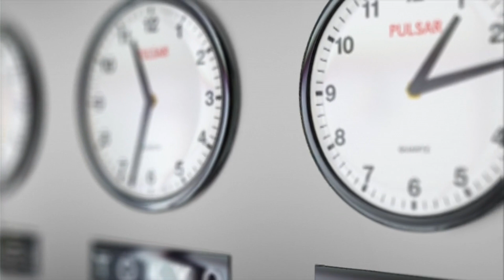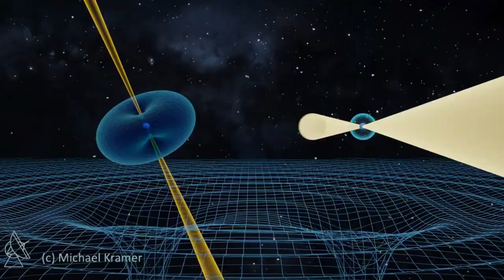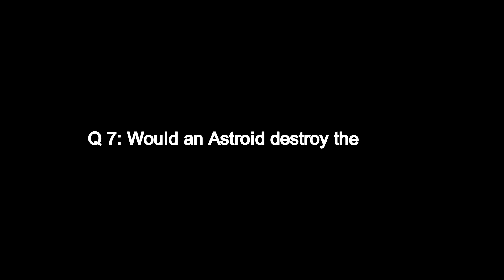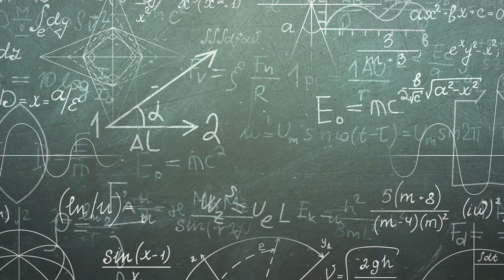11 Minutes of MIND BLOWING Space Facts from Brian Cox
Prepare to be captivated! In this video, we dive into the fascinating world of science with renowned physicist Brian Cox, uncovering some of the universe's most mind-blowing secrets. From the enigmatic depths of black holes to the mind-twisting phenomena of quantum physics, you’ll gain a deeper appreciation for the extraordinary nature of reality. Whether you're a science enthusiast or just intrigued by the unknown, this video promises to spark your curiosity and expand your horizons.

Chapters 👇
0:00 - Intro
0:09 - Is Time travel possible?
1:17 - What is Higgs Particle?
2:52 - Humans or Robots on Mars?
3:59 - Is Multiverse real?
5:12 - What is Double Pulsar?
5:47 - History of Mars
6:39 - Would an Asteroid destroy the Earth?
9:44 - Is Time travel only possible to future?